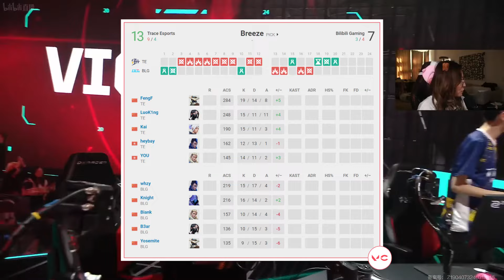Trace vs Bilibili - HIGHLIGHTS | Champions Tour 2024: China Stage 1